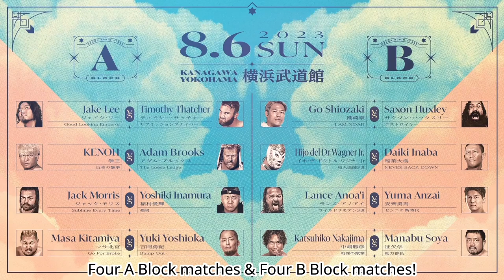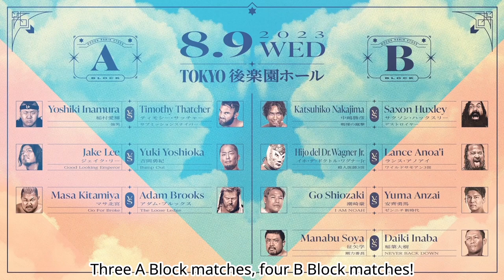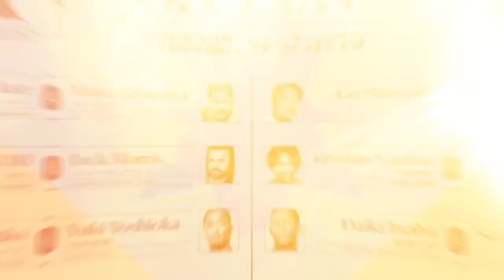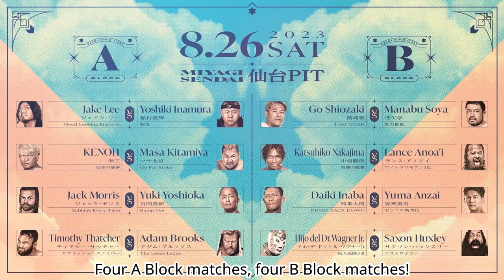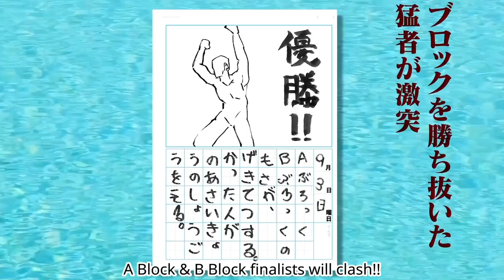NEVER BACK DOWN: DAIKI INABA returns to N-1 Victory!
A Block:
Jake Lee
KENOH
Masa Kitamiya
Jack Morris
Yoshiki Inamura
Timothy Thatcher
Adam Brooks
Yuki Yoshioka (Dragon Gate)

B Block:
Go Shiozaki
Katsuhiko Nakajima
El Hijo del Dr. Wagner Jr.
Manabu Soya
Daiki Inaba
Saxon Huxley
Lance Anoa'i
Yuma Anzai (AJPW)

Finals on 9/3/23 at Edion Arena Stadium 1 in Osaka!
Live on WRESTLE UNIVERSE!line